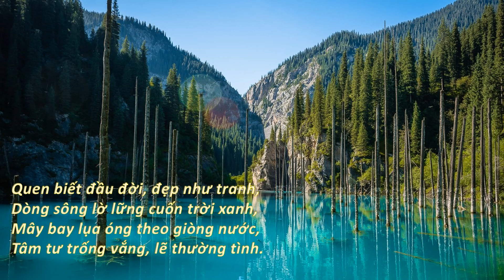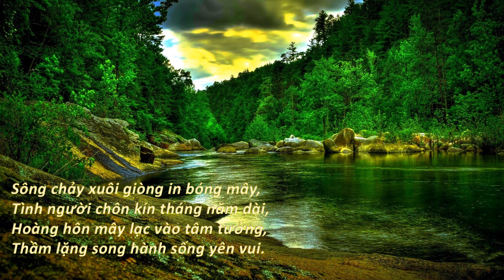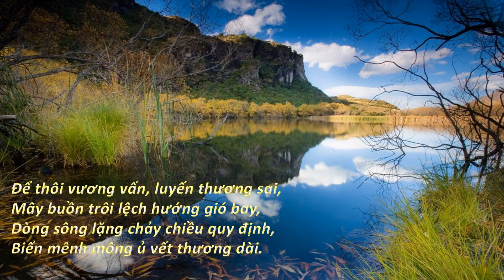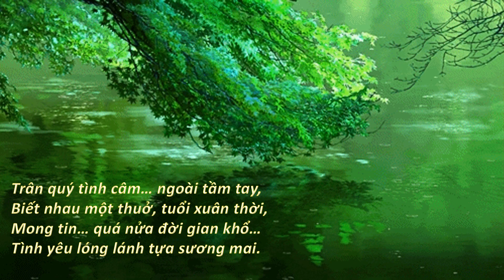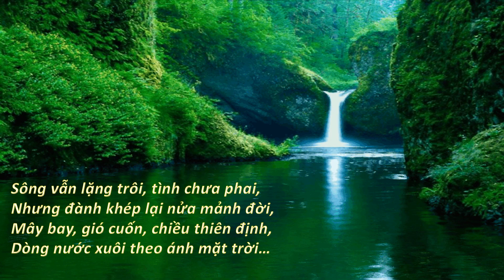Thơ HOÀI NIỆM - Nhạc Trái Tim Cô Đơn - Đài Phương Trang -- 07-2019...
Thư dãn cuối tuần... 07-2019